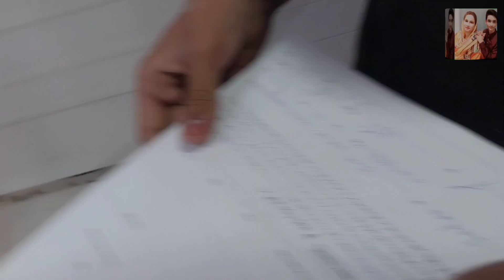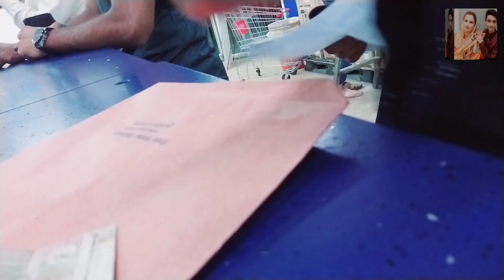Mama Ki Halat Dekh Kar Rona Aa Gya | Zahida ki Duniya